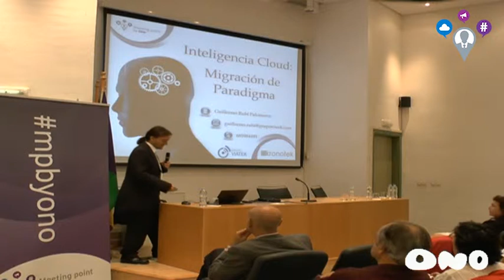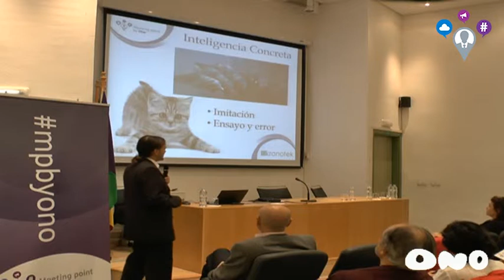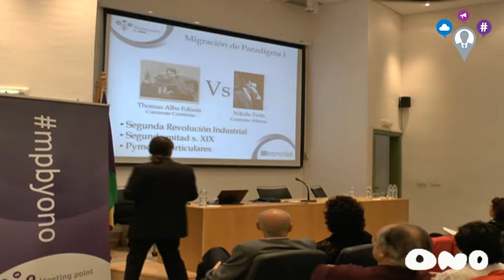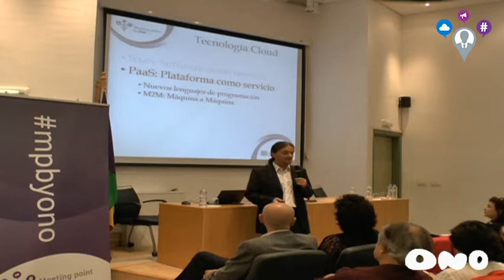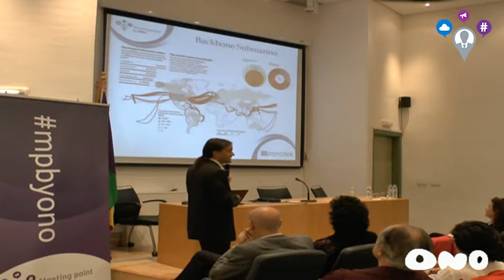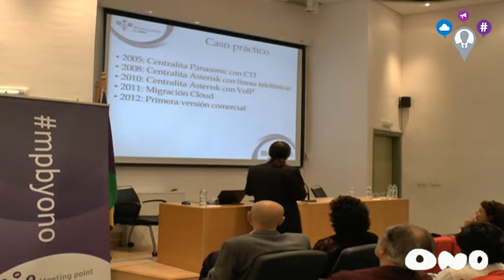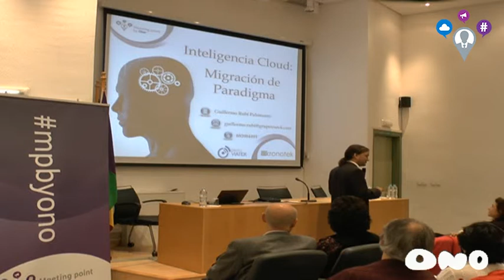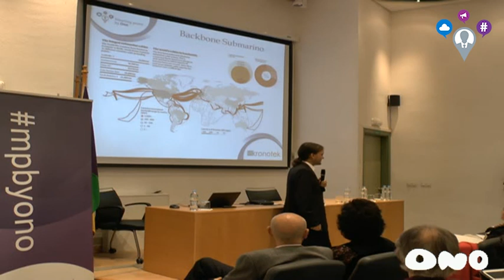Meetingpoint by ONO - Inteligencia Cloud - Málaga